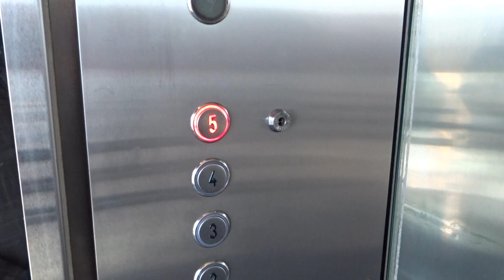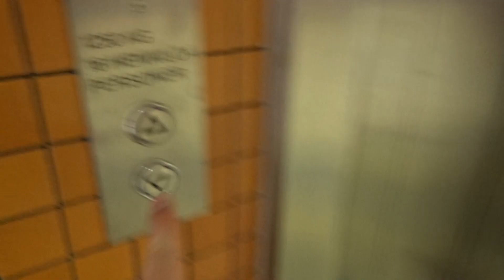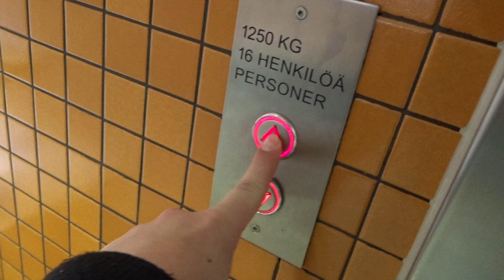Amazing 1987 KONE M (mb Schindler 2006) Traction Scenic El/Lift@Malmintori SC, Malmi, H:ki, Fi (Rtk)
This elevator was much more interesting before 2006, but the design is still amazing! Before 1987, the elevator had gray bumpers and M-series fixtures by KONE. The cab is still original.

Location: Malmintori SC, Malmi (Malm), Helsinki (Helsingfors), Finland
Brand: KONE
Modernized by: Schindler
Type: Traction, DMG Fixtures
Year installed/modernized: 1987 / 2006
Floors served: 6 (P, 1, 2, 3, 4, 5)
Serial: forgot to check
Capacity: 18 persons or 1350 kg